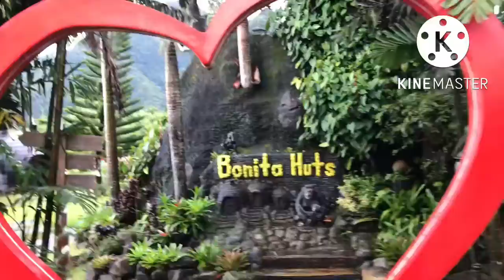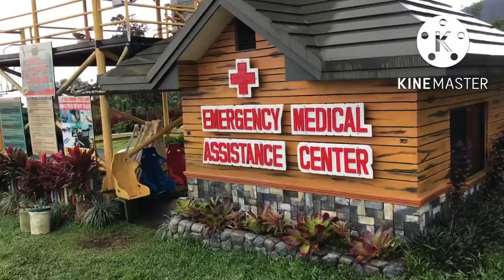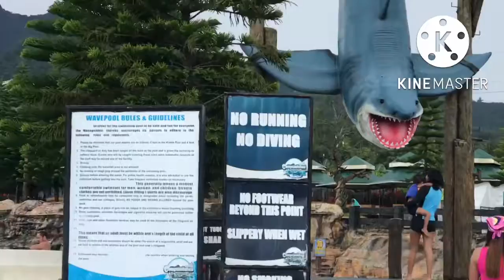It’s more fun in Campuestohan highland resort